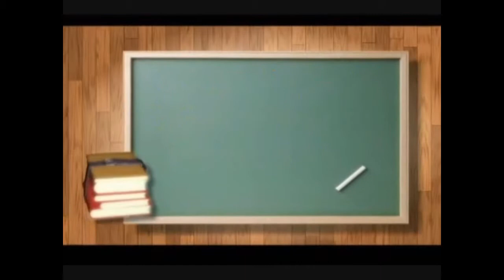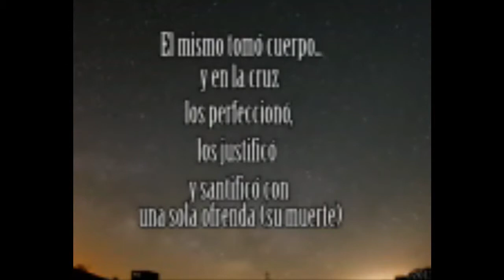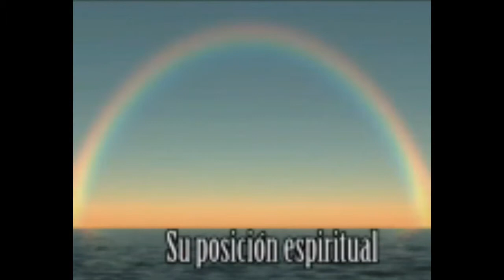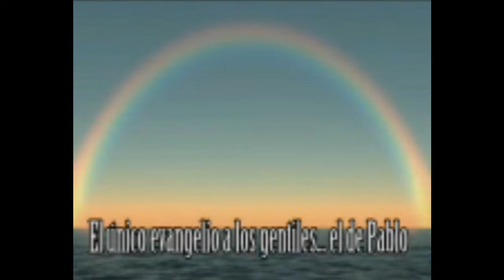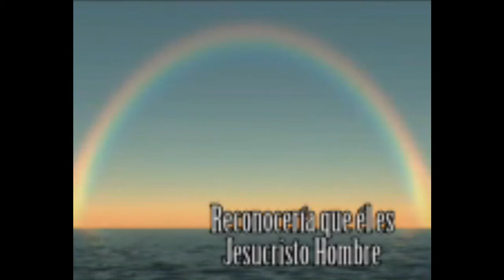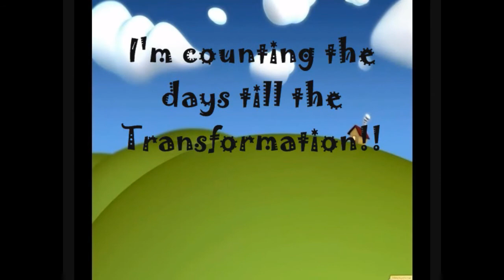Children's Educational Videos: Lesson - 516 Edifying And Comforting The Beloved